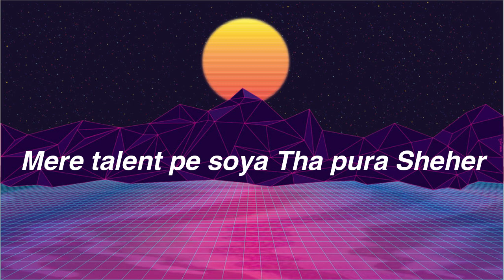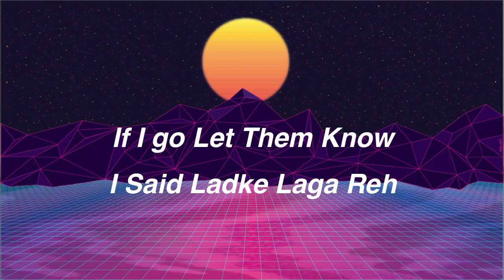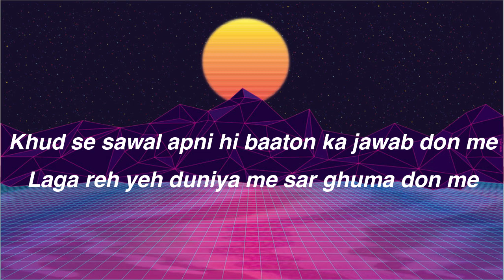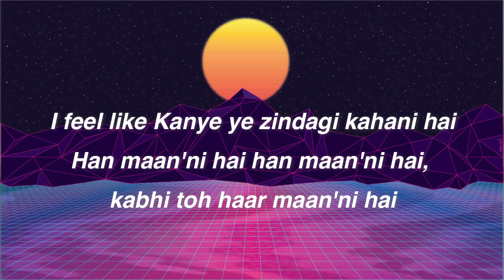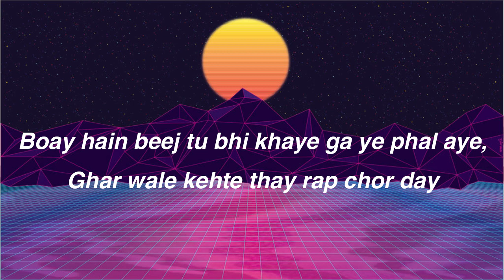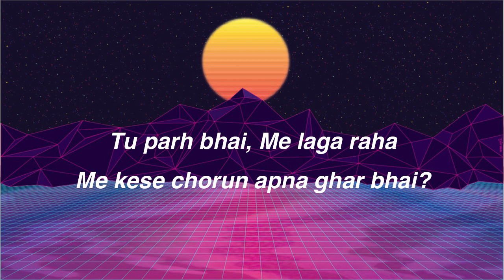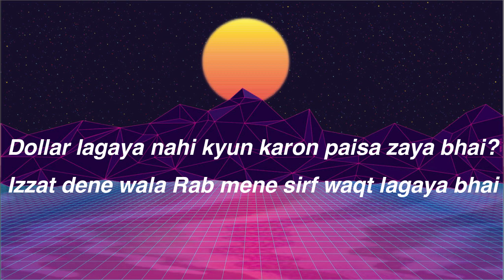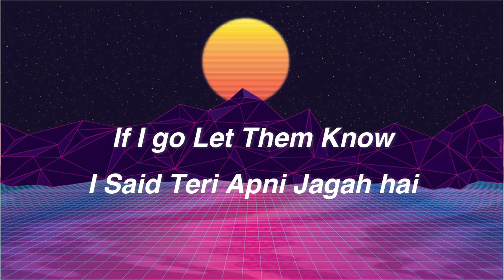Laga Reh Lyrics | Talha Yunus | Talha Anjum | Young Stunners | New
"Watch the lyrics of the latest Laga Reh Lyrics song, which is sung by Young Stunners, and its lyrics were written by Talhah Yunus & Talha Anjum and music composed by Jokhay."